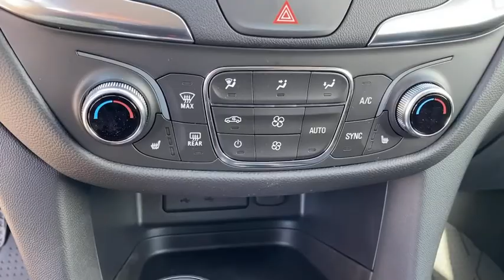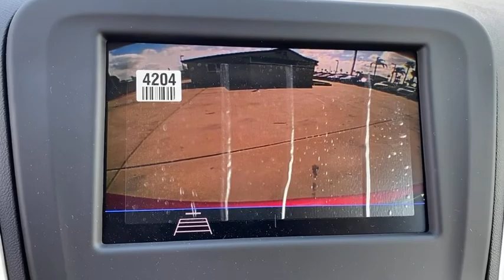2021 Chevrolet Equinox Fontana, Redlands, Ontario, Moreno Valley, San Bernardino, Riverside, CA 21T0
Cajun Red Tintcoat New 2021 Chevrolet Equinox available in Riverside, California at Riverside Chevrolet. Servicing the Fontana, Redlands, Ontario, Moreno Valley, San Bernardino, CA area.

Riverside Chevrolet
8200 Auto Dr

1LT LT Back up Camera, Bluetooth/USB equipped, Keyless Remote Entry, Apple CarPlay/Android, Push Button Start, Touch Screen Display, 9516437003, Riverside Chevy Edge $795.00, Lojack Services $995.00, 2 Rear USB Charging-Only Ports, 2 USB Ports & Auxiliary Input Jack, 3-Spoke Leather-Wrapped Steering Wheel, 4-Wheel Disc Brakes, 6 Speaker Audio System Feature, 6 Speakers, 8-Way Power Driver Seat Adjuster, ABS brakes, Air Conditioning, All-Weather Floor Liners (LPO), AM/FM radio: SiriusXM, Bluetooth For Phone, Confidence & Convenience Package, Driver Confidence II Package, Driver Convenience Package, Dual front impact airbags, Dual front side impact airbags, Dual Zone Automatic Climate Control, Emergency communication system: OnStar and Chevrolet connected services capable, Floor Liner Package (LPO), Four wheel independent suspension, Front anti-roll bar, Front Fog Lamps, Heated Driver & Front Passenger Seats, Integrated Cargo Liner (LPO), Lane Change Alert w/Side Blind Zone Alert, Power driver seat, Power steering, Power windows, Preferred Equipment Group 1LT, Premium audio system: Chevrolet Infotainment 3, Radio data system, Radio: Chevrolet Infotainment 3 System w/AM/FM, Rear Cross Traffic Alert, Rear Park Assist w/Audible Warning, Rear Power Liftgate, Rear window defroster, Remote keyless entry, Remote Start, SiriusXM Radio, Speed-sensing steering, Steering wheel mounted audio controls, Traction control, Universal Home Remote. 26/31 City/Highway MPG 6-Speed Automatic Electronic with Overdrive 1.5L DOHC FWDbrbrbrNew Owners! New Attitude! Price includes: $4000 - Chevrolet Consumer Cash Program. Exp. 03/01/2021